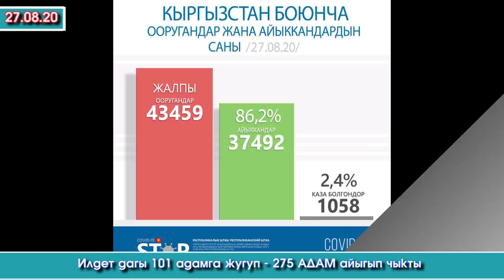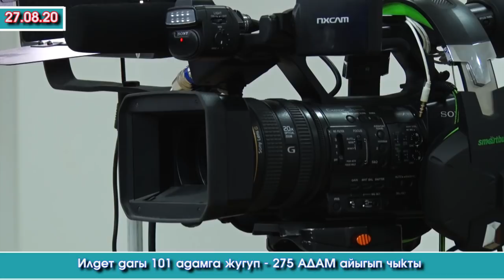ИЛДЕТ м/н Пневмониядан ЭЧ ким КАЗА болгон ЖОК😷101 АДАМГА жугуп😱ЖАЛПЫСЫ 43459 болду | Акыркы Кабарлар